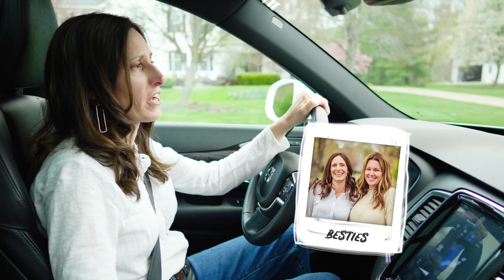Discover FLIPFORT with WRL - Revolutionizing Travel with Kids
WRL worked closely with the company's founders to create an exciting marketing campaign for their new product, the FLIPFORT.

Our services included video production, editing, animation, writing, logo design, storyboarding, and marketing expertise. FLIPFORT is the perfect solution for traveling with children, offering a versatile and protective space for kids during short strolls or long road trips.